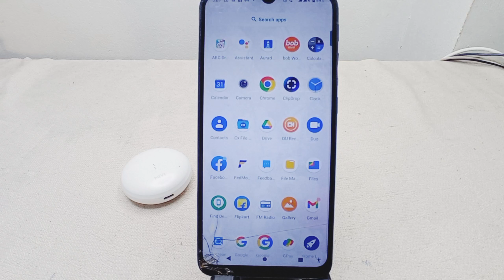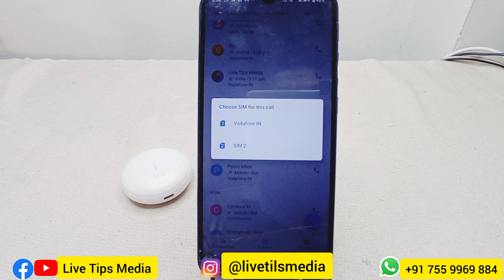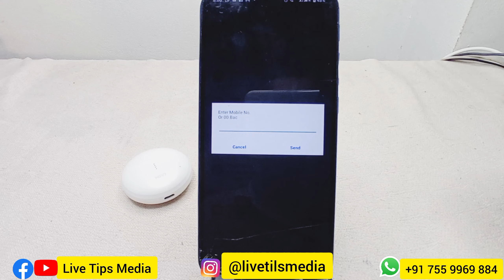മൊബൈലില്‍ നെറ്റ് ഇല്ലെങ്കില്‍ പണമയക്കാന്‍ ഒരു ട്രിക്ക് Send Money Without internet | UPI Transection